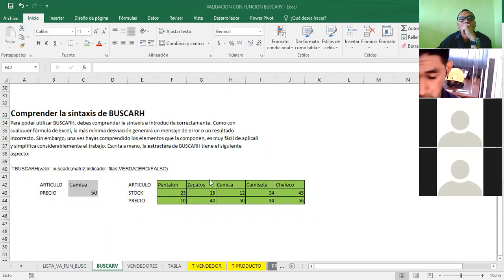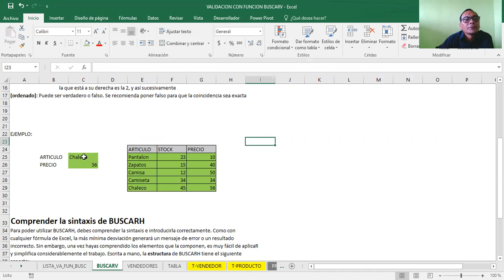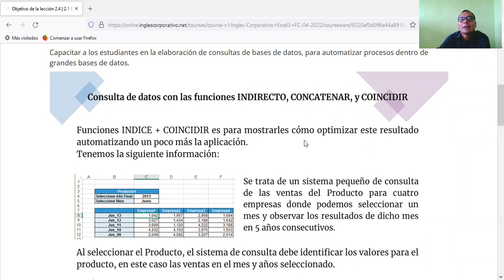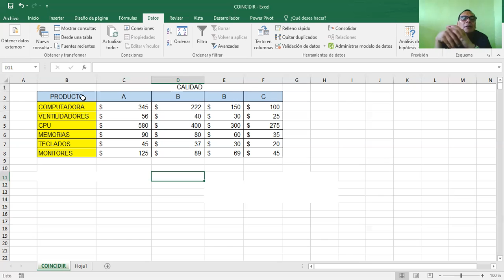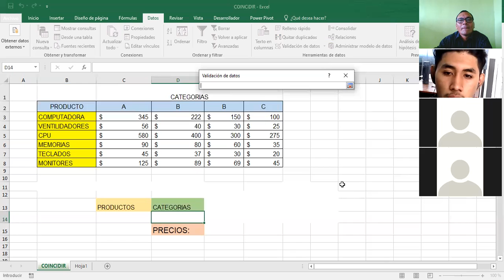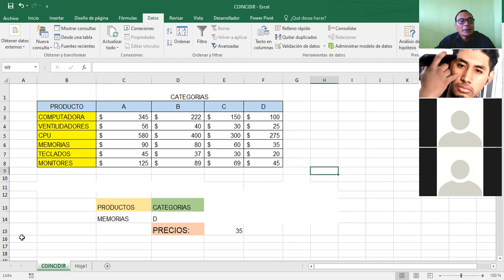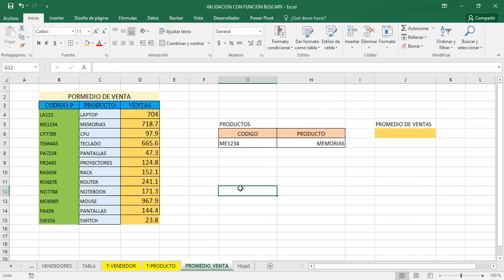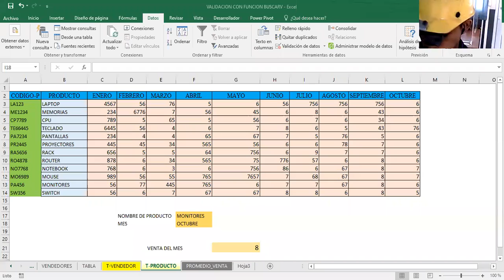Ingles Corporativo-EXCEL AVANZADO FUNCION INIDICE COINCIDIR CLASE_6